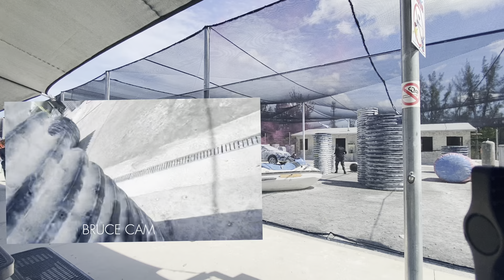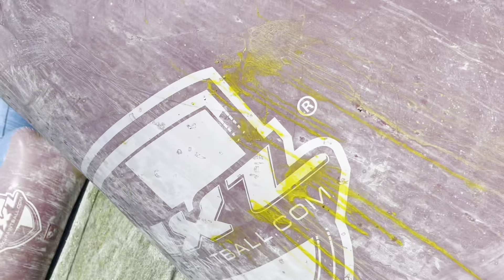Paint Balling in Miami | Daily Vlog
Paint Balling is so tiring😩

Place :

Family Paint Ball Center
220 NW 137th Ave
United States

Entry :

$55 a person, includes mask, vest, gun and 500 bullets.
Play all day until closing